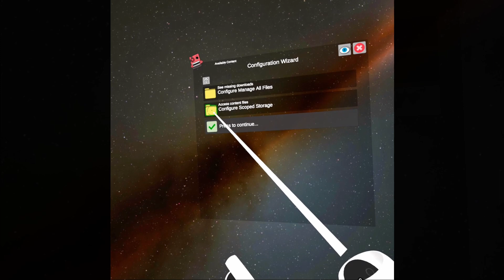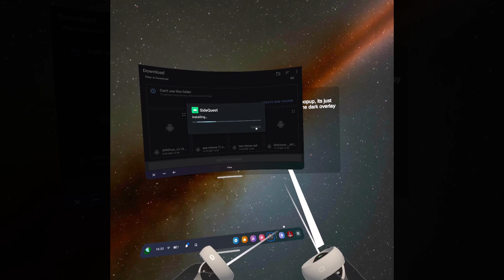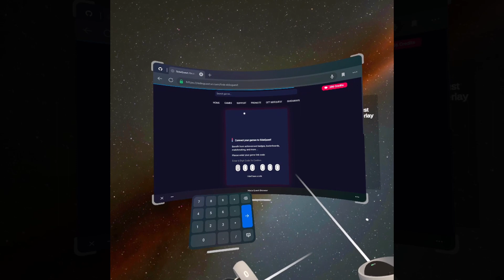How to install SIDEQUEST onto QUEST 2 | NO PC, NO WIRE, NO PHONE REQUIRED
This video will show you how you can install sidequest, onto your oculus quest 2 headset with no PC, No wires & without a mobile phone, meaning all you need to access the thousands of games sidequest has to offer is the Oculus Quest 2 headset and only the quest 2 headset. Excited? Lets no mess around lets get straight to it.

How to install Sidequest
How to install Sidequest no pc, no wires
Sidequest quest 2

Check out below for amazing VR accessories

Check out below for 10& OFF & $30 quest cash offer

IF YOU WANT TO BUY A GAME LET ME KNOW DOWN IN THE COMMENTS AND I WILL GIVE YOU A 10% CODE TO USE - NO FOLLOW REQUIRED!